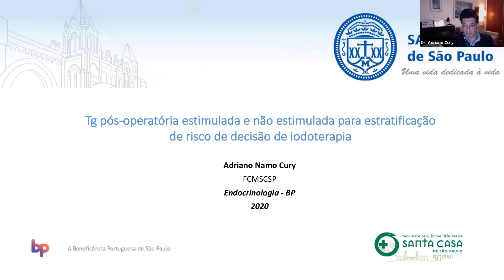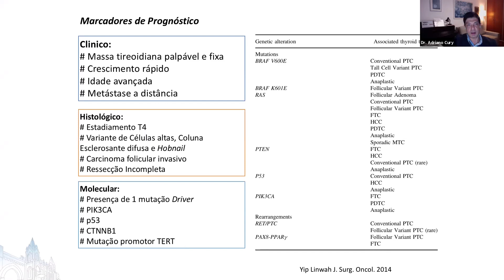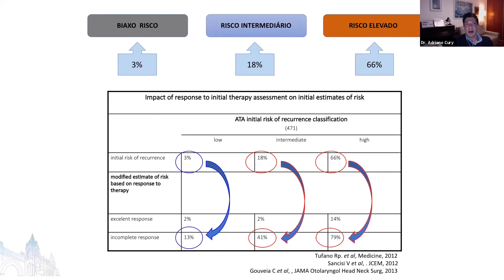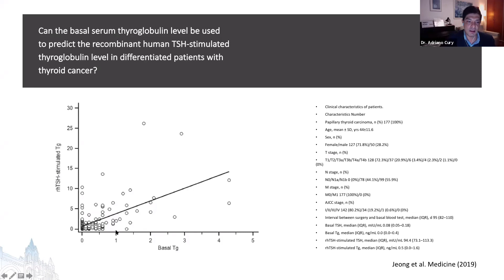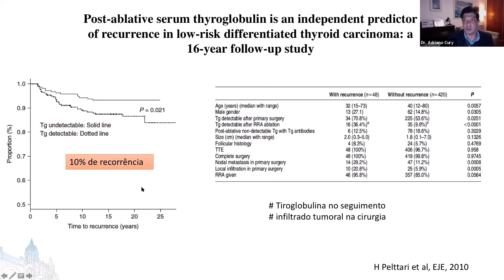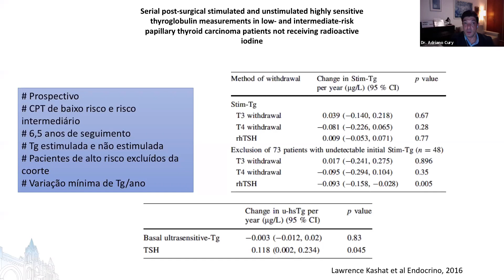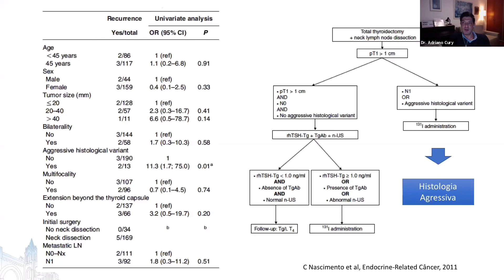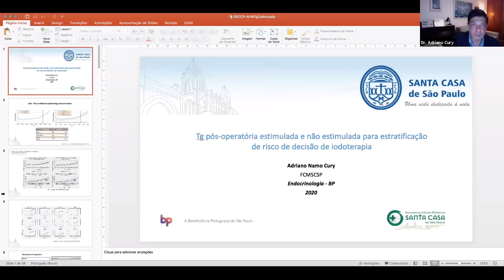Curso - Departamento de Tireoide SBCCP - junho de 2020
TGB pós-operatória estimulada e não estimulada para estratificação de risco de decisão de iodoterapia
Palestrante: Dr. Adriano Cury